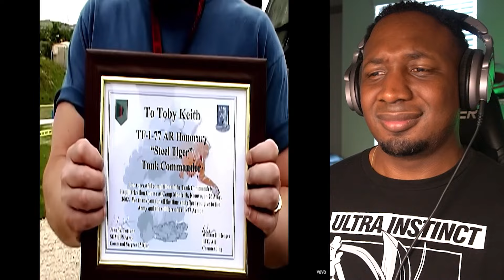GONE TOO SOON ! Toby Keith - Courtesy Of The Red, White And Blue (The Angry American)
INSTAGRAM, X - Justindorseytv

Take a look below to follow Justin D